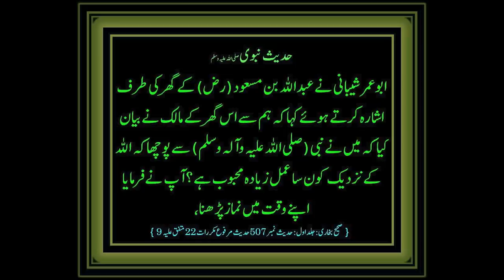Shami Kabab | Bakery Style Chicken Shami Kabab Recipe By Recipetrier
This guide will help you master the art of making perfect and foolproof Shami Kabab with expert tips, tricks, and ratios. You will learn how to achieve the perfect texture and flavor of the kababs with the right balance of ingredients and cooking techniques. From selecting the right meat to soaking the chana dal, you will be guided step-by-step to ensure a fail-proof recipe every time. With this guide, you can impress your guests and enjoy delicious Shami Kababs with confidence.